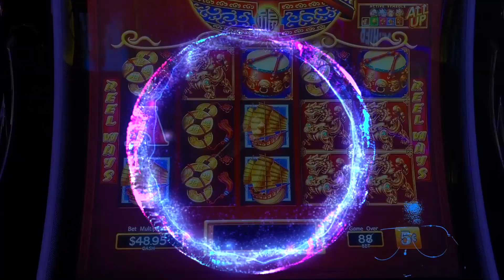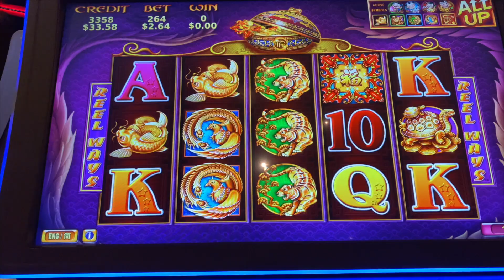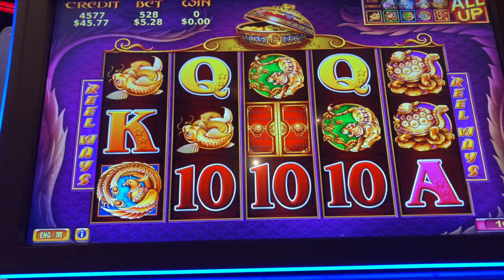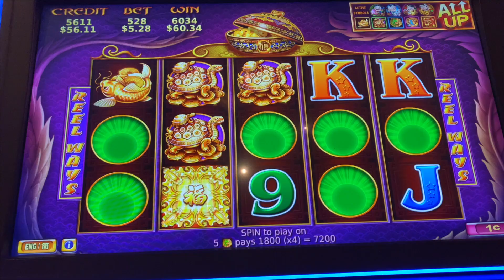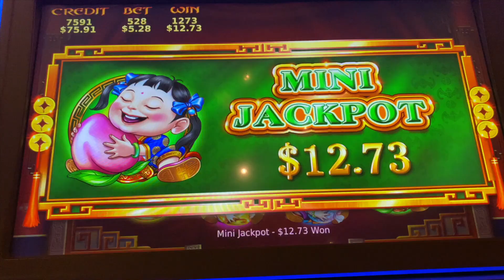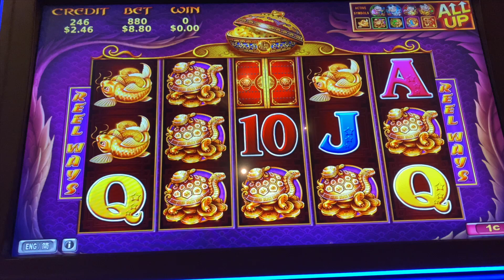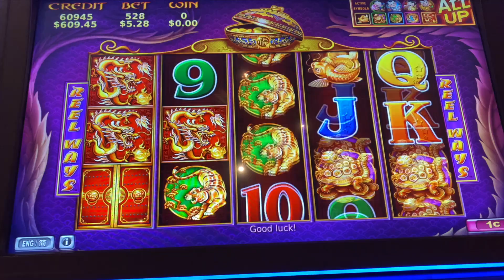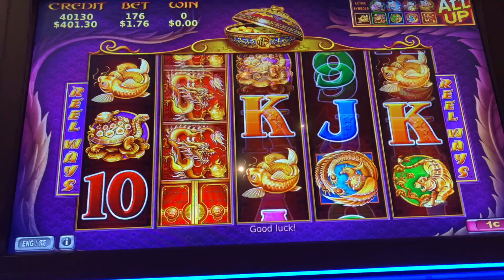🤑 CASINO AMAZING WINS & HUGE BONUS HIT ON 5 TREASURES SLOTS IN VEGAS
Hey Everybody! Come watch me take a chance at the BELLAGIO CASINO in VEGAS! I had a good time here playing a few new games and some of my favorites. Let me know a few of your favorite games and what games I should try next time :)

Intro by:
Oblivion DFx